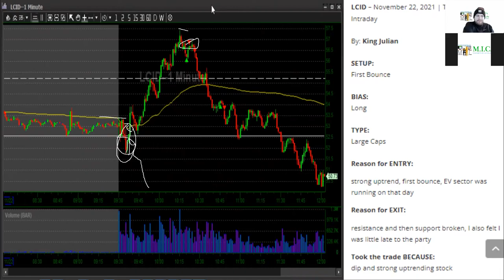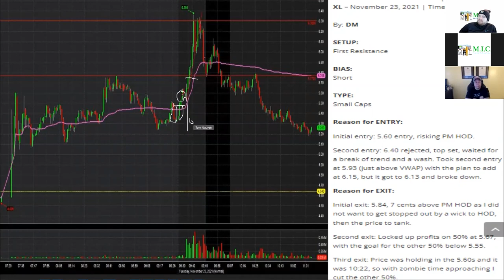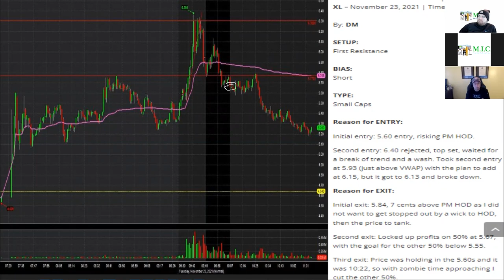Weekend Mentoring | Member Chart Review | 12/04/2021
Welcome back to MIC! In this weekend mentoring, we look into LCID and DM stocks and their patterns. We talk about the dips. when to sell, and how to strategize for the future to avoid losing money! For full length video, join MIC.

Any level of experience or budget for gear: